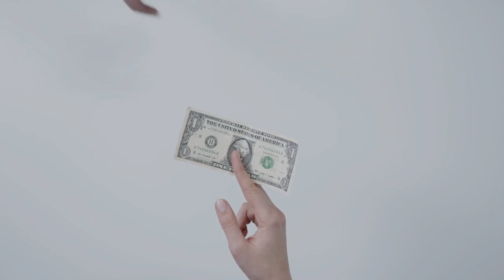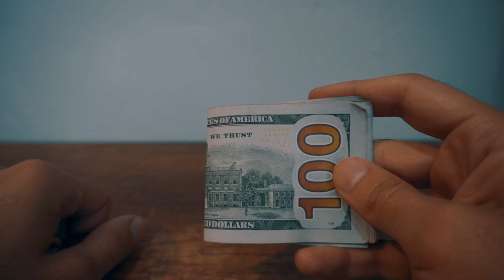Home Buying Tips